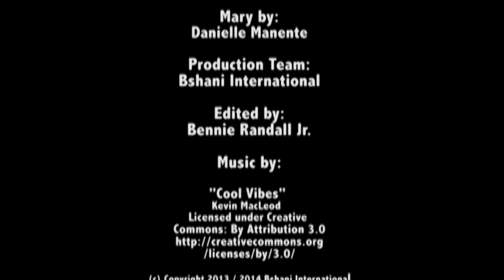Bshani Network - Behind The Pen - A night in Manhattan - Short film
Behind The Pen, a powerful scene taken from the romance novel. Mary wants Aleron not to fire one of his salesmen. She uses her sex appeal to get him to change her mind.

Directed by: Bennie Randall Jr.
Created & Written by: Melinda Cochrane
Starring: Danielle Manente & Larese King
Produced & Edited by: Bennie Randall Jr.
Casting by: Troy Wright for Bshani International